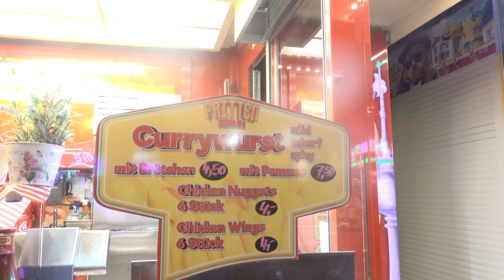89. ‪Siedlerfest Marienfelde am 1.9.2023 in Berlin